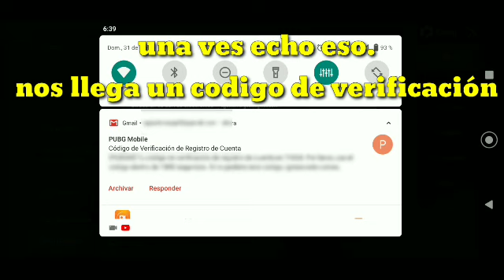Caja clásica y 100 AG Gratis y muy Fácil- PUBG Mobile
Que onda Players como estan? Aca les dejo esta truquito para ganar una caja clásica y 100 AG